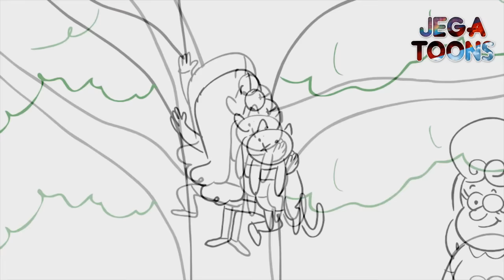10 [NUEVAS] Curiosidades Sobre Pacifica Noroeste - Gravity Falls 👆👌😀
10 Curiosidades sobre Pacifica - 10 nuevas curiosidades sobre Pacífica- 10 cosas que no sabías de Pacifica.

Curiosidades (Referencias – Parodias – Cameos – Secretos - Easter Eggs – Errores)
Curiosidades:

1.- Su nombre es un juego de palabras con la región "Pacific Northwest" de Estados Unidos, una región que contiene a Oregon, el estado en el que el espectáculo se basa y dónde el creador Alex Hirsch pasó sus veranos.

2.- Curiosamente Pacífica aparece en tres episodios seguidos, siendo estos: Doble Dipper, Tesoro Irracional y pequeñas apariciones en El Cerdo del Viajero del Tiempo.

3.- En el episodio El Misterio de la Mansión Noroeste, su personalidad cambió totalmente, trató muy bien a Dipper, y, cuando Dipper volvió a la fiesta, ella se alegró.

4.- Además, durante el episodio El Misterio de la Mansión Northwest, su diseño cambió dramáticamente, reduciendo el tamaño de su cabello y cabeza, redondeando su rostro, y durante todo el episodio se le vio con ropa diferente a la habitual.

5.- Pacífica podría ser la futura novia (o simplemente interés amoroso) de Dipper, gracias a los acontecimientos de El Misterio de la Mansión Northwest.

6.- Es posible que haya olvidado todo lo ocurrido en La Guerra del Mini-Golf debido a La sociedad del ojo cegado. ya que esta sociedad se encarga de borrar los recuerdos de personas que hayan presenciado algún suceso extraño.

7.- En el episodio El Misterio de la Mansión Noroeste se revela que su nombre completo es Pacífica Elizabeth Northwest.

8.-  Esto podría ser una referencia a la Reina Elizabeth I, y a su vez a su deseo de ser tratada como una princesa.

9.- Los únicos dos episodios que ha protagonizado, están relacionados con una fiesta; Doble Dipper y El Misterio de la Mansión Noroeste. Así mismo, antagonizó los episodios Tesoro Irracional y Guerra de Golf, también relacionados con actividades recreativas.

10.- Originalmente Pacífica aparecería en el episodio el último mabel cornio , en la escena eliminada recibía una carta de Mabel, en la cual Mabel se disculpaba con ella por iniciar un rumor falso, como una de sus "buenas" acciones. La escena fue eliminada por cuestiones de tiempo, junto con otras, pero el Storyboard se puede encontrar en Youtube.